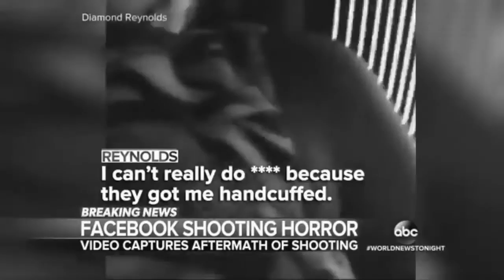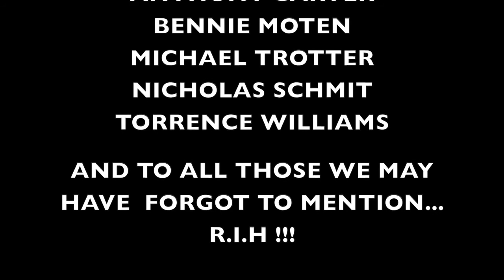ILL~Moment Of Silence